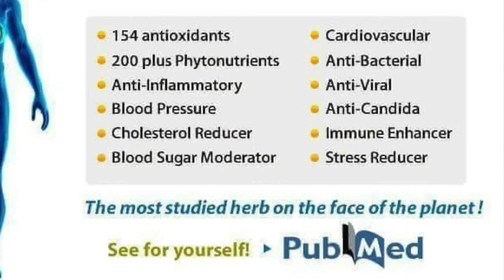Organo Cafe Latte and it's benefits, the healthier coffee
Organo™ Café Latte is a delicious blend of robust espresso style coffee and creamer. Our finest quality robusta and arabica coffee beans and organic Ganoderma are blended with creamer and sugar for an indulgent creamy coffee latte.